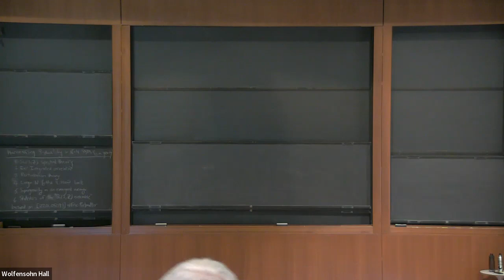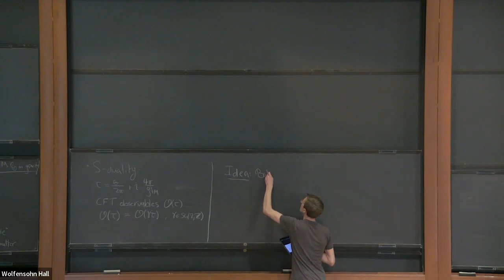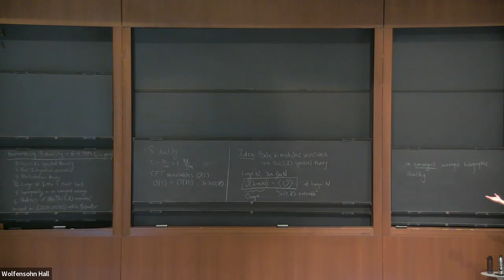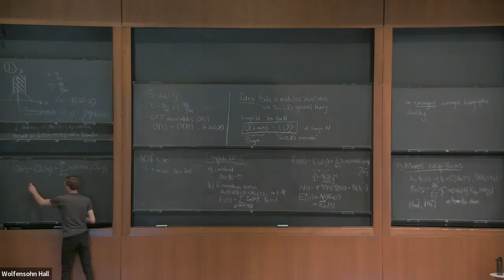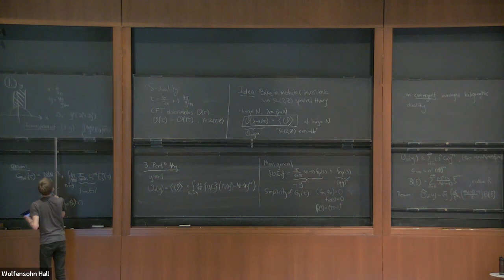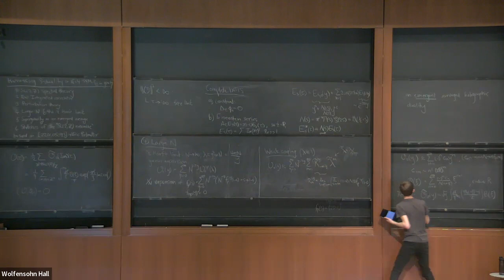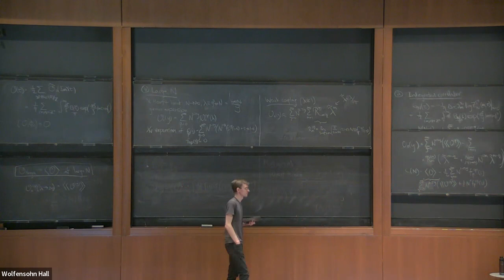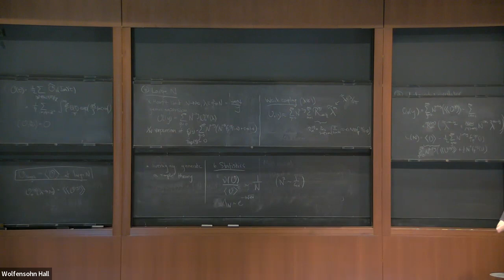Harnessing S-duality in N=4 SYM and in Gravity - Scott Collier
IAS Physics Group Meeting

Topic: Harnessing S-duality in N=4 SYM and in Gravity
Speaker: Scott Collier
Date: February 9, 2022